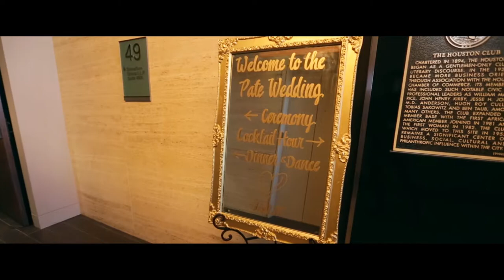Lauren & Tyler Houston Wedding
Lauren and Tyler Pate were married in Houston TX on January 21st 2017.
Made by DL Productions